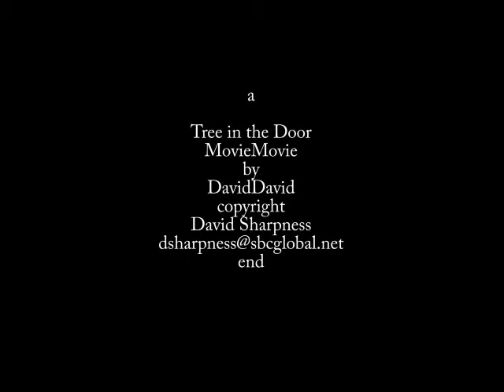Trestles Slide Show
A few still pics of Surfing at Trestles, September 16, 2014 (north beach, not contest beach)